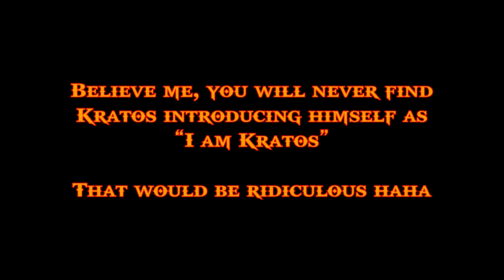Kratos never says: "I am Kratos"